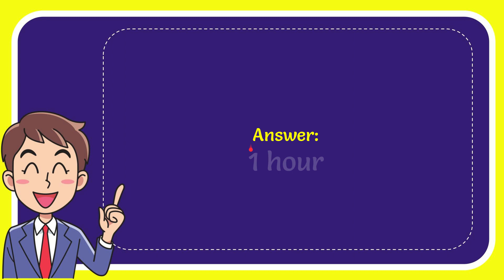How long does it take for a snowflake to reach the ground?